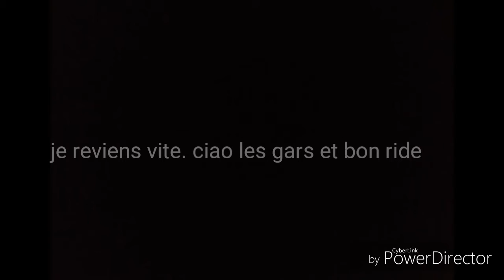IMPORTANT!!! REGARDER LA DESCRIPTION AUSSI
Les gars j'ai créé une chaine YouTube avec mes potes sur le gaming et particulièrement sur fortnite du coup sa sera gentille de nous faire progresser cimer les gars je reviens vite bye. La chaîne : Bibix skbd